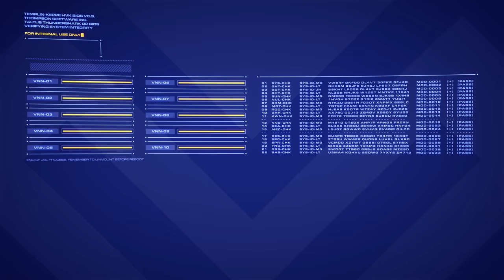Adeptus Custodes | Warhammer 40,000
These men are my bodyguards, their lives forfeit to the guarantee of my physical safety. Of their loyalty to me there shall be no question nor doubt. I, and I alone, shall have the authority to stand in judgement over them. No other commander shall they have in battle nor in service. None shall bar them from me and none shall hamper or stall their mission.

Background music "Rising From the Flames" by Simon Stevens. Used under license from PremiumBeat.com.